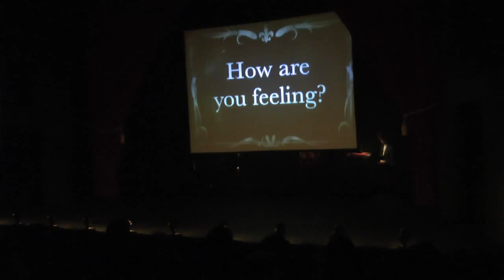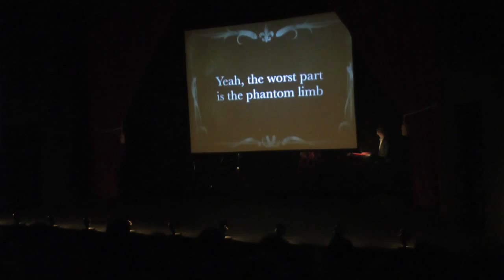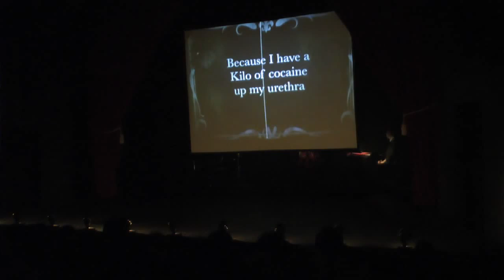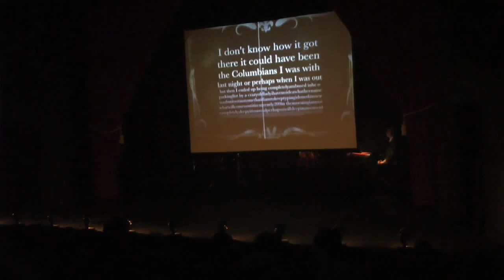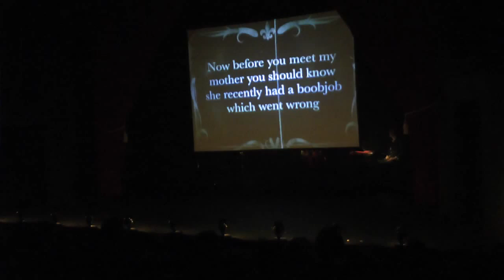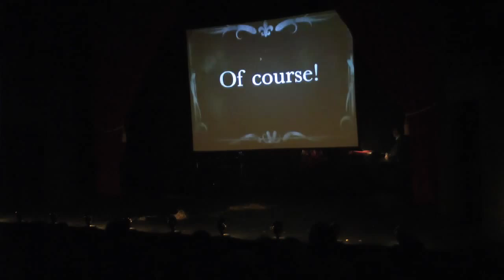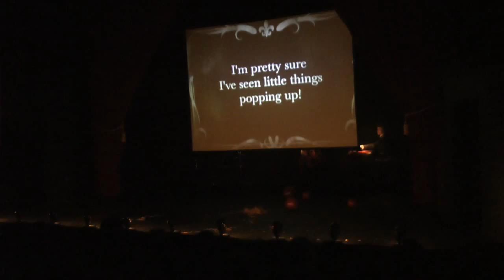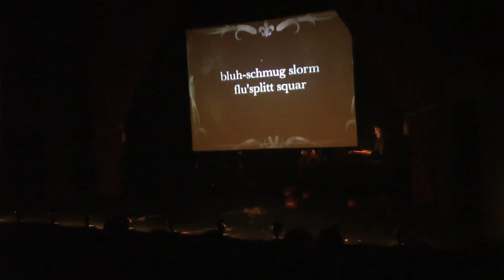Footlights Spring Revue 2015: A Whole Lot of Bother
The Footlights Spring Revue 2015 will see an old-school descent into the mad, mad world of variety shows and vaudeville loons for five nights only (and a couple of mid-afternoon matinees). If you like brass bands in the springtime, or ragbag finales, get yourself down to the ADC for all that and much, much more. The Spring Revue is set to be as raucous and silly as ever as the Footlights committee bring you a show that is bursting at the hatches.